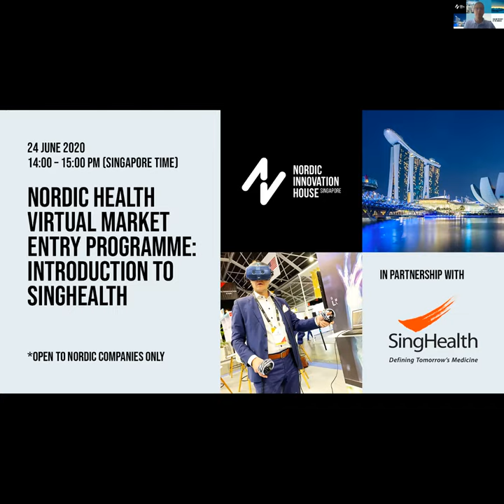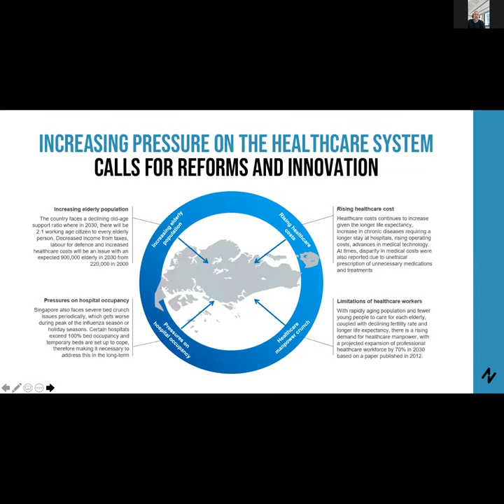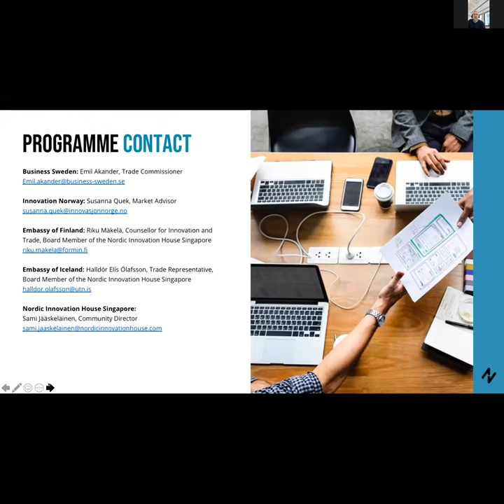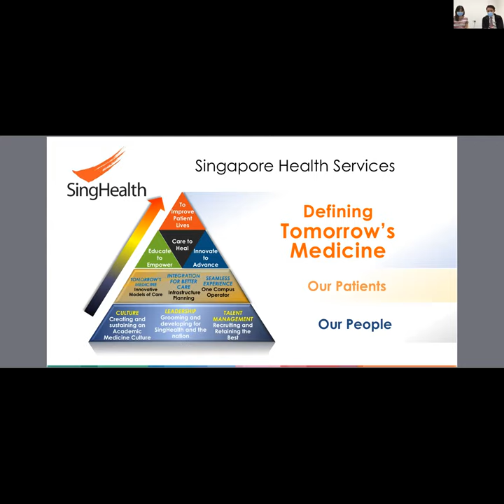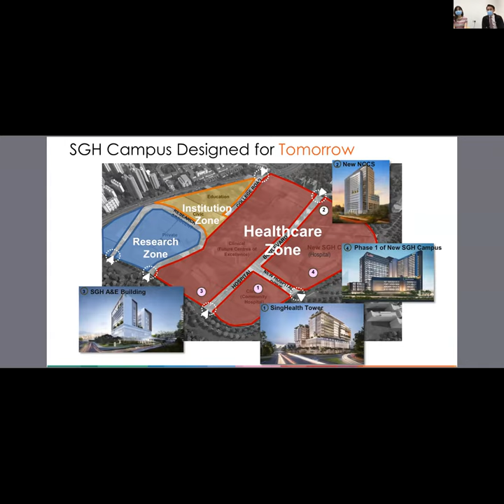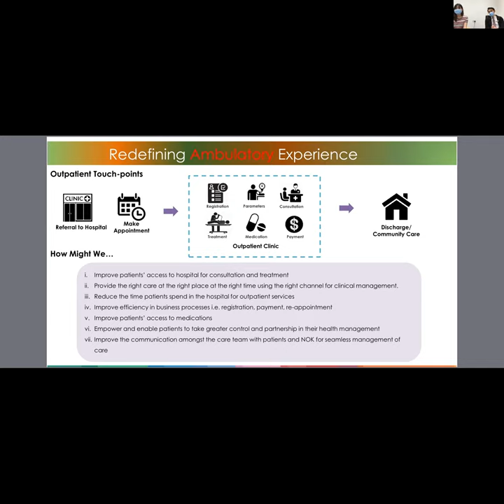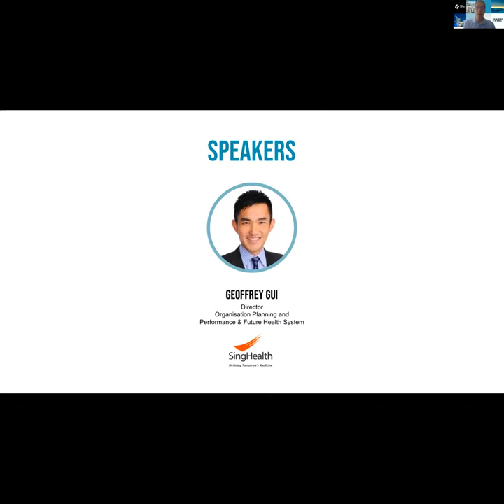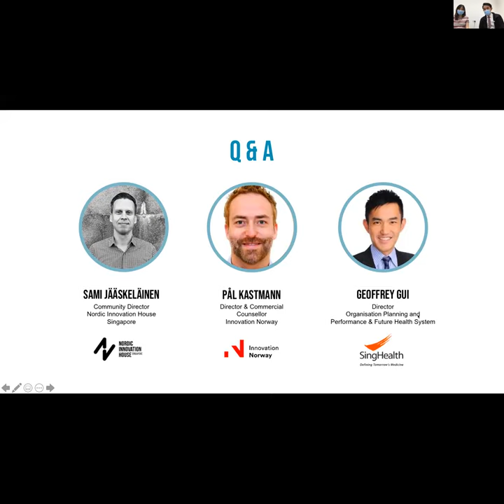NIHSG: Nordic Health Market Entry Programme - Stakeholder Introduction: SingHealth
Nordic Health Market Entry Programme - Stakeholder Introduction: SingHealth.
Speakers:
Geoffrey Gui, Director, Organisation Planning and Performance & Future Health System, Singapore General Hospital (SGH)
Cheryl Quek, Manager, Innovation & Technology (FHS), Singapore General Hospital (SGH)
Pål Arne Kastmann, Director, Innovation Norway